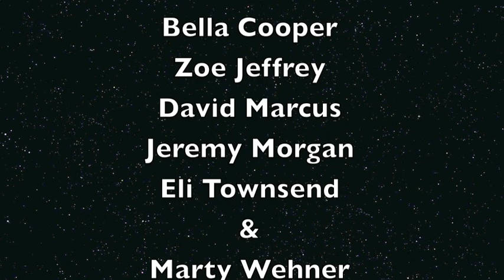Nekhi Foster @ Prospect Sierra Music Night 2011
Nekhi Foster, Prospect Sierra Music Night